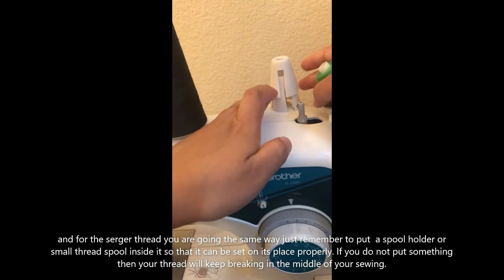How to thread a sewing machine. Step by step tutorial for beginners by NaziaArt